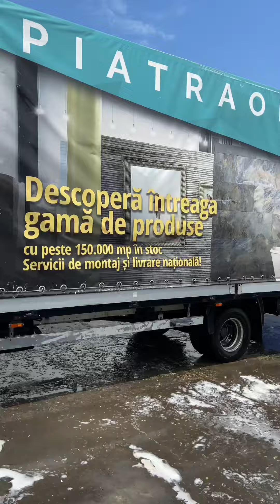Renault mascott la Spalatorie